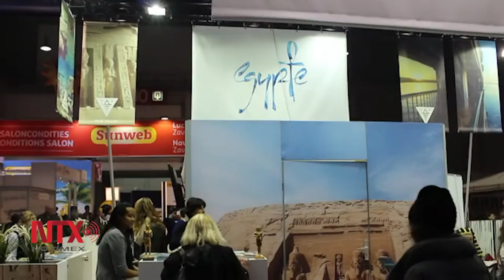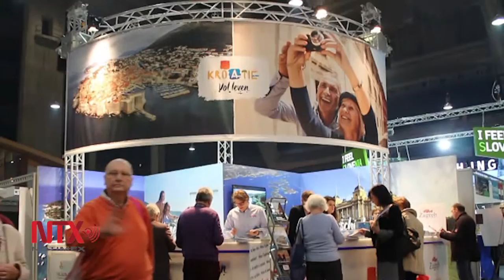Feria turística en Bruselas busca recuperar visitantes belgas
El Salón de las Vacaciones de Bruselas, reunió a 748 expositores de 65 países